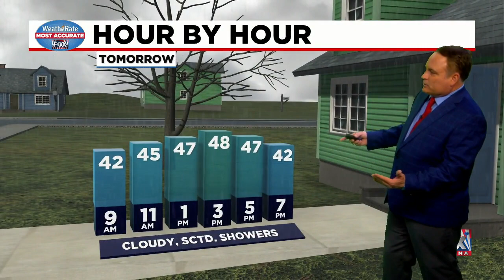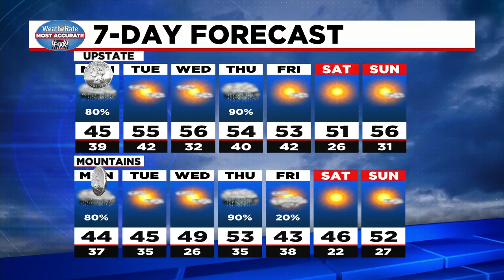Bob's PM forecast 2-14-2021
Rain, rain is here to stay for part of the week!